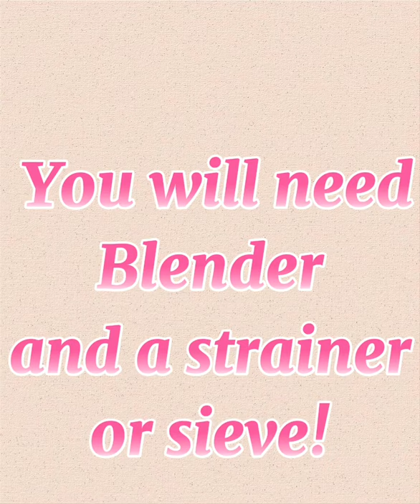How to make fresh watermelon juice